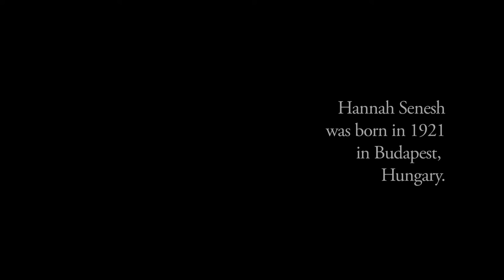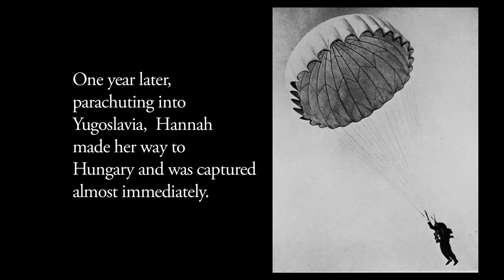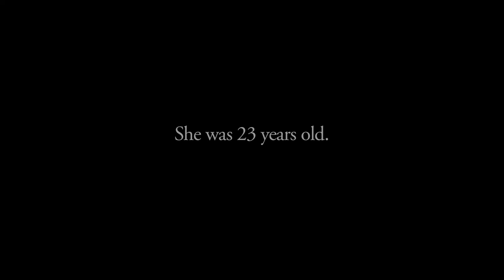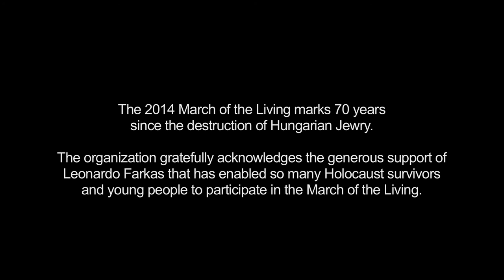Death By Firing Squad - The Short Life of Hannah Senesh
One of the more poignant songs included in many Holocaust memorials, is a short poem, set to music, known popularly as “Eli, Eli.” The four-line poem, actually entitled “Walking to Caesarea,” was written by one of the more mythological figures in contemporary Jewish and Israeli history, Hannah Senesh (Szenes), whose short life and death have propelled her into the pantheon of Zionist history. It is sung here by Sophie Milman.